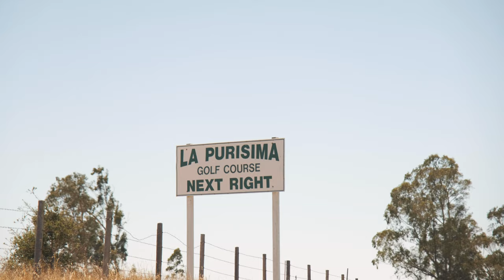La Purisima Golf Course, Part 1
Hidden amongst the rolling hills of Lompoc, California, La Purisima was designed to be a challenging test of championship golf from first tee to 18th green.  Designed in 1986 by Robert Muir Graves, it has long been a staple qualifying site for many elite SCGA and USGA competitions.

I got (a little) lucky on this day, as there was hardly any wind until late on the back nine, at a place where it is known to run rampant and ruin many a scorecard.

The course didn't need the help of the wind to (nearly) bring me to my knees, however, I really thought that the course was a lot of fun, and challenging in a fair way that rewarded my best shots, but severely punished my poor ones.  I VERY quickly learned why this place's nickname is "La Piranha."